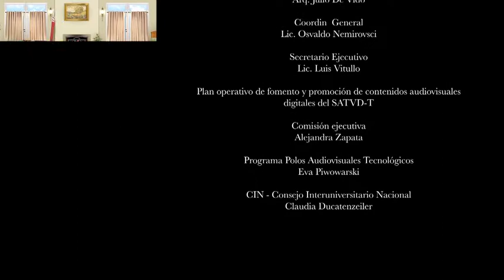DOS ESTRELLAS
Episodio Piloto Ficcion Dos Estrellas, NODO Mar del Plata, Polo Audiovisuales Tecnologicos